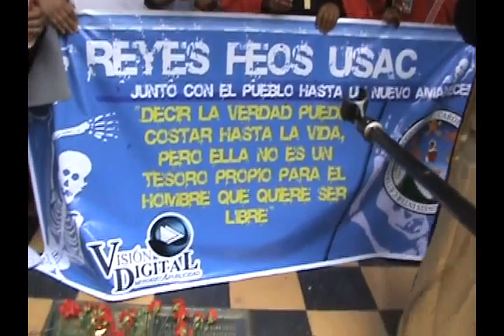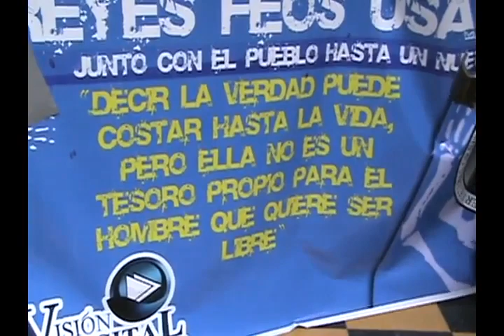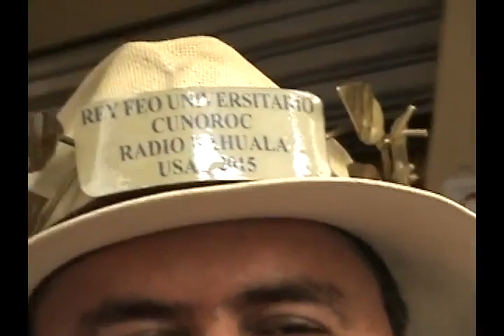LOS REYES FEOS 2015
Discursos de los Reyes Feos en la Huelga de Dolores Extraordinaria en el Paseo La Sexta. Los comentarios expresados en este vídeo son ajenos a este canal. Guatemala, agosto 2015.